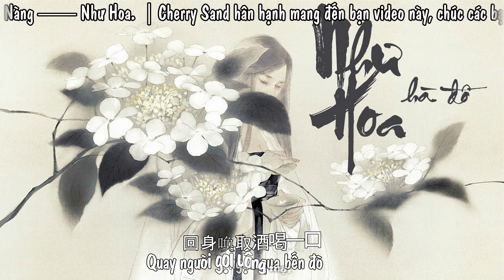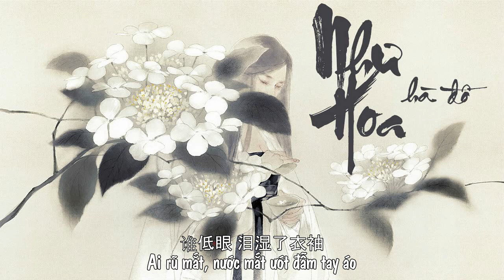[VietChisub] Như Hoa - Hà Đồ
Nhạc: Hà Đồ
Lời: Finale
Thể hiện: Hà Đồ

Trong trà lâu tửu quán của tiên sinh kể chuyện, phàm là những người có tuổi, mỗi khi đập bàn bắt đầu kể chuyện, đều sẽ kể về đoạn chuyện xưa thế này.

Đây không phải là một đoạn chuyện xưa chờ đến cuối cùng, nói đến cuối cũng chẳng có gì gay cấn, hơn nữa vô luận diễn biến thế nào, bình chuyện kiểu nào, cuối cùng rốt cuộc cũng chẳng ai biết được kết cục của cố sự kia. Địa vị của phụ nữ thời xưa rất thấp, đừng nói là có tên của chính mính mình, ngay cả họ, cũng phải đổi theo họ chồng. Hơn nữa người trong câu chuyện này, nàng còn chưa được gả đi, chúng ta chỉ biết gọi là - Nàng —— Như Hoa.

Như Hoa bài hát trong album Hà Đồ Tinh Tuyển 2009
Vừa mới đây Hà Đồ ra tiếp 1 khúc Như Mộng nối tiếp bài hát này.
Nếu nói Như Hoa là kể về nhân vật nữ thì Như Mộng kể về nhân vật nam.
Mọi người nên nghe cả 2 nhé, đều rất hay!

Dịch và Phụ đề: Bạch Họa CherrySand